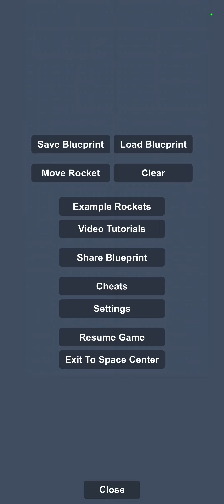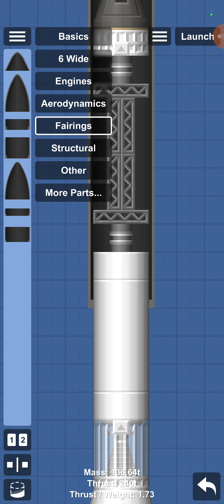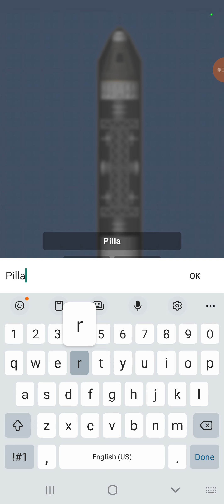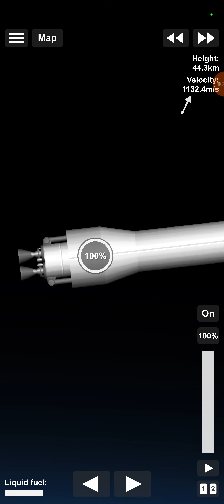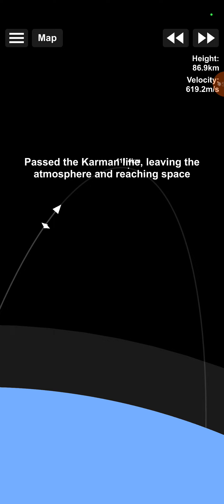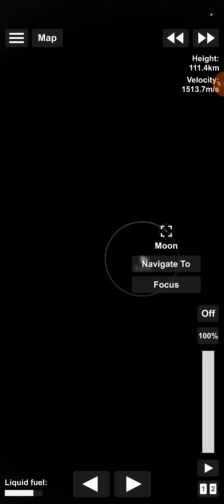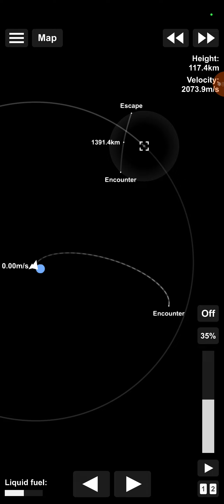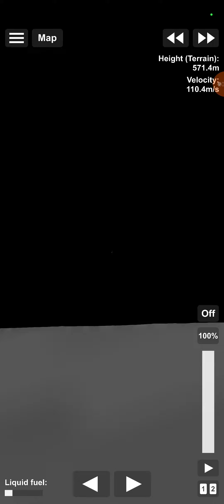Part 3. Land Test Failed. 😥